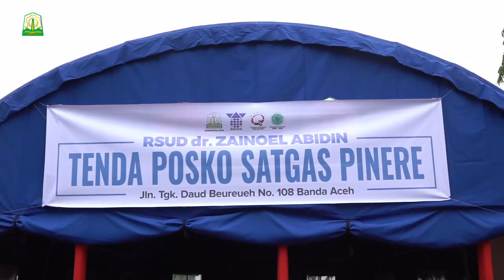Sekda Resmikan Sembilan Ruangan Layanan Khusus Penyakit Infeksi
Banda Aceh - Sekretaris Daerah Aceh, dr. Taqwallah M.Kes., meresmikan sembilan unit ruangan khusus penanganan bagi pasien teridentifikasi penyakit infeksi, di komplek lama Rumah Sakit Umum Zainoel Abidin Banda Aceh, Senin 10/08.

Di antara ruangan yang diresmikan adalah 3 ruangan isolasi Penyakit Infeksi New Emerging dan Re- Emerging (Pinere), satu kamar bedah Pinere, dua ruang operasi khusus Pinere, ruang transisi Pinere, area penapisan/ pemeriksaan IGD Existing, area persiapan tes swab dan posko petugas.

"Alhamdulillah dengan segala keterbatasan kita hari ini bisa mengoperasikan tempat layanan khusus bagi pasien teridentifikasi covid-19. Saya minta agar SOP (standar operasional prosedur) bisa disederhanakan," kata Sekda.

Selain meresmikan pengoperasian ruang layanan dan ruang rawat, Sekda Taqwallah meninjau langsung semua tempat yang berada di komplek RSUZA lama tersebut. Kepada masing-masing penanggung jawab ruangan, sekda berpesan agar mereka tetap semangat dalam memberikan pelayanan terbaik bagi pasien.

"Dalam suasana seperti ini kita harus siap menyesuaikan diri. (Memang) tidak ada yang sempurna, tapi bekerjalah dengan kemampuan terbaik," ujar sekda. "Terpenting adalah kenyamanan ruangan. Layani pasien dengan baik, bayangkan kita sebagai pasien," kata dia.

Taqwallah mengatakan, pengoperasian beberapa layanan khusus  memang dilakukan dengan plan yang sangat minimal. Di mana, dalam tempo dua minggu, gedung rumah sakit lama yang sembrawut dibereskan dengan bantuan lintas pihak seperti TNI dan Satpol PP.

"Jika dalam situasi genting dan memerlukan tempat penanganan, minimal kita sudah siap," kata sekda.

Untuk sementara sekda meminta manajemen RSUZA untuk memaksimalkan SDM yang ada. Jika memang dibutuhkan nantinya bekerjasama dengan petugas kesehatan rumah sakit lain di Aceh bahkan dengan TNI lintas matra.

"Jika diperlukan bahkan kita akan rekrut relawan. Yang perlu diketahui kita tidak sendiri. Tetap semangat, tetap kuat. Apapun akan kita berikan," kata sekda.

Direktur RSUZA, Azharuddin, mengatakan penambahan tiga ruang isolasi dan satu kamar bedah Pinere membuat RSUZA kini punya 166 tempat tidur rawat pasienpasien. "Hari ini ada penambahan empat ruangan Pinere kamar dengan  kapasitas 120 tempat tidur."

Ruang rawat Pinere yang baru saja diresmikan akan dijadikan sebagai tempat khusus rawatan pasien covid-19 dengan sakit skala sedang dan berat. Azharuddin berharap para pasien reaktif covid berdasarkan hasil swab dengan status Orang Tanpa Gejala (OTG), bisa dirawat di masing-masing rumah sakit di kabupaten dan kota di seluruh Aceh.